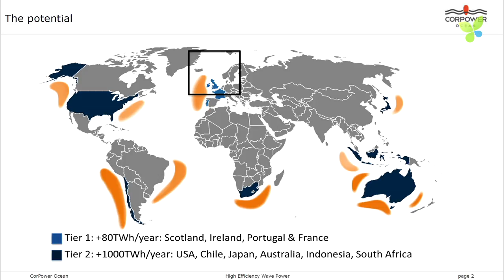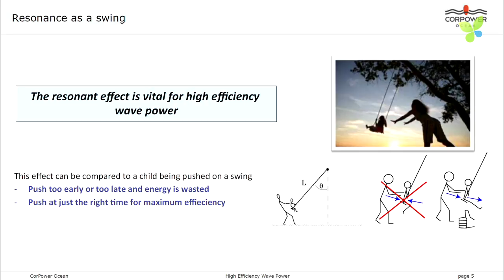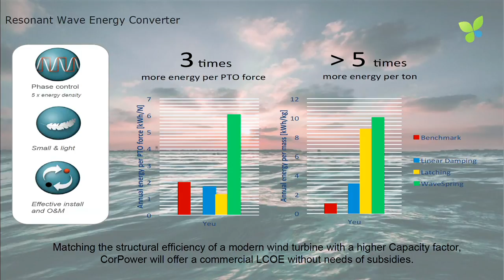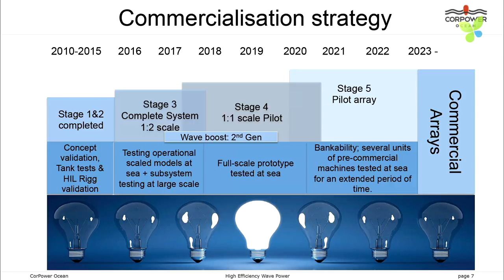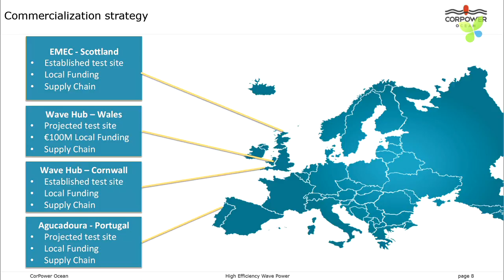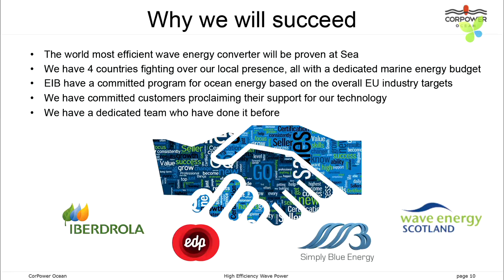ECO17 Berlin: Anders Jansson CorPower Ocean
Swedish Energy Agency startup showcase: Anders Jansson pitches CorPower Ocean at Ecosummit Berlin 2017.